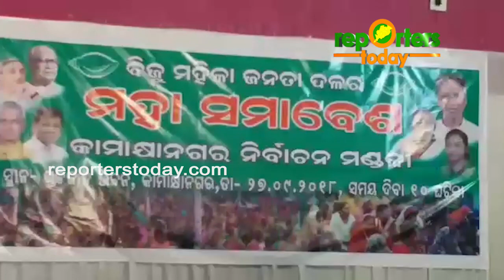ବିଜୁ ଜନତା ଦଳର ମହିଳା ସମାବେଶ